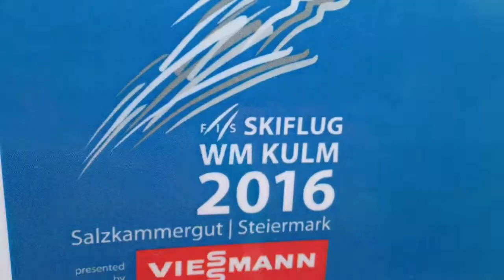Ramsau im Winter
Hier ein kleiner Film über einen Urlaub im schönen Ramsau am Dachstein in der Steiermark / Österreich